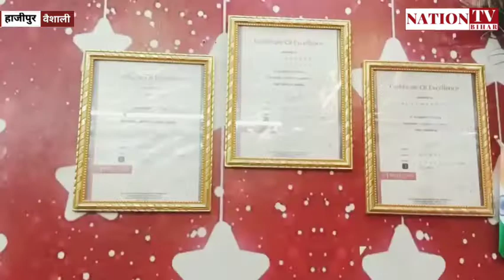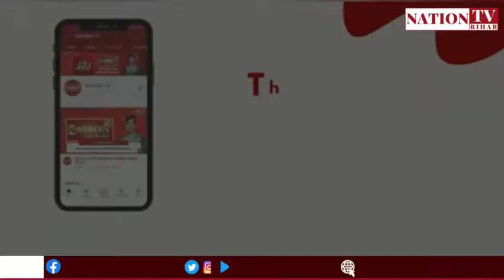हाजीपुर में AR Hair Expert दे रहा है धांसू वाला ऑफर, Wedding session में महिलाएं उठा रहीं हैं लाभ !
हाजीपुर में AR Hair Expert दे रहा है धांसू वाला ऑफर, Wedding session में महिलाएं उठा रहीं हैं लाभ ! #₹ ARHair Expert